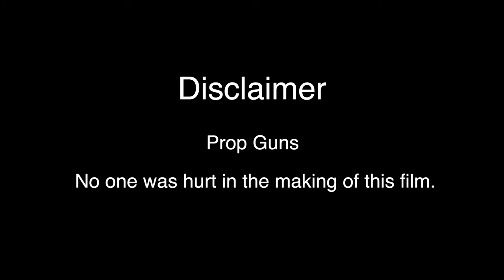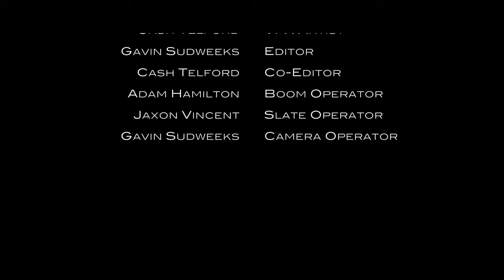Liam Gray (Ep.1)